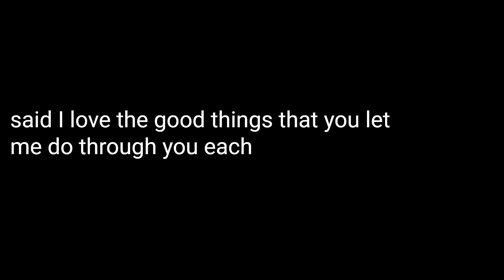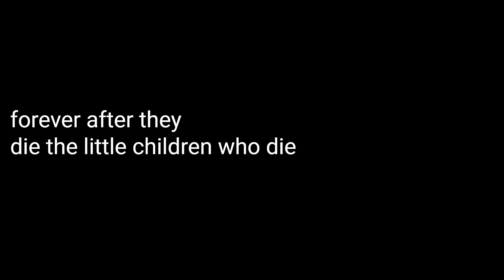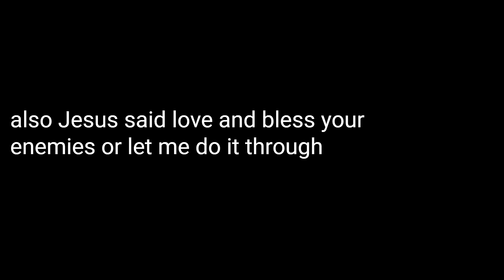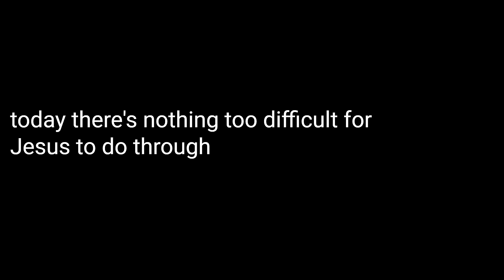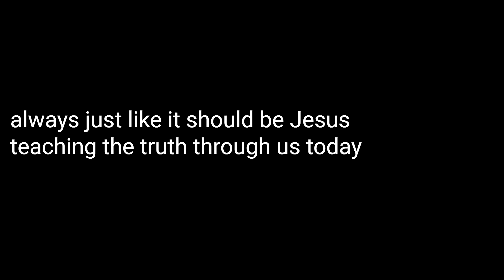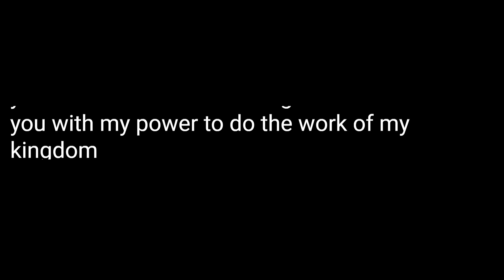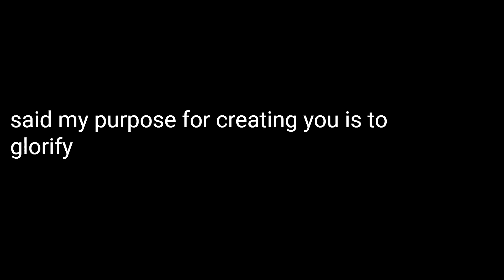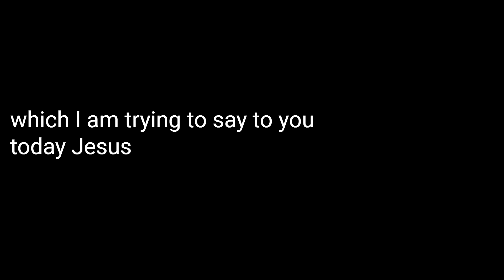Some Truth That Jesus Was Trying To Teach Me On 10/12/24 - Rod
Some truth that Jesus was trying to teach me on 10/12/24 , read by me.